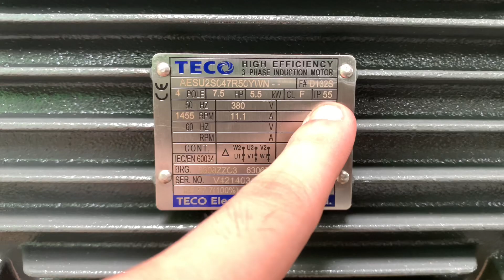Motor Giảm Tốc Teco 5.5kw 7.5Hp, Chân Đế, Mặt Bích. MINHMOTOR 0901460163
Motor giảm tốc teco 5.5kw 7.5hp, Động cơ giảm tốc Teco 5.5kw 7.5hp

Motor giảm tốc Teco 5.5kW 7.5Hp hoặc Động cơ giảm tốc Teco 5.5kW 7.5Hp được gắn với các loại thiết bị Cyclo chân đế XWD5, XWD7, cyclo mặt bích XLD5, XLD7, WPDA, WPDS, WPWDO size 155, NMRV 130. Tốc độ cốt ra 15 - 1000 vòng/phút, đường kính cốt ra: 38 mm, 45 mm, 50 mm, 55 mm, 60 mm, 80 mm.

Ứng dụng: máy khai thác than, cát, sản xuất thuốc dược liệu, máy khoan lòng biển lấy dầu khí, máy ép ván gỗ, máy nạo dừa.

1) Motor giảm tốc Teco 5.5kW 7.5Hp chân đế
Đường kính trục 50 mm. Rãnh cavet: 14 mm
Lỗ bắt vít: 19 mm
Dòng ampe định mức của motor 5.5kw: 11.7 A
Tổng dài 780 mm
Khoảng cách tâm lỗ đế ngang trục: 265 mm
Khoảng cách tâm lỗ đế dọc trục: 170 mm
Bản rộng chân đế ngang trục: 355 mm
Độ dài chân đế dọc trục: 212.5 mm
Chiều dài trục: 77 mm

2) Motor giảm tốc Teco 5.5kW 7.5Hp mặt bích GVM
Đường kính lỗ mặt bích: 19 mm
Chiều ngang mặt bích: 319 mm
Chiều dài mặt bích: 359 mm

3) Động cơ giảm tốc Teco 5.5kw 7.5hp trục vuông góc NMRV
a) Motor giảm tốc Teco 5.5kw 7.5hp trục vuông góc trục âm
- Khi lắp với hộp chỉnh tốc NMRV size 130
Động cơ giảm tốc Teco NMRV 130 trục vuông góc:
Đường kính trục âm 45 mm
Mã hàng: motor Teco AEVF mã 132 + hộp số NMRV size 130

b) Động cơ giảm tốc Teco 7.5hp 5.5kw trục vuông góc trục dương
Đường kính cốt ra 45mm
Đường kính mặt bích motor: 300mm
Mã hàng: Motor Teco 5.5kw + hộp chỉnh tốc NMRV size 130
Động cơ giảm tốc Teco 7.5hp 5.5kw trục vuông góc trục dương

4) Motor hộp số Teco 5.5kw 7.5hp trục dương WPDA
Motor hộp số Teco 5.5kw 7.5hp WPDA trục dương có đường kính trục 60 mm
Motor hộp số Teco 5.5kw 7.5hp WPDA trục dương
Motor hộp số Teco 5.5kw 7.5hp WPDA trục dương có đường kính trục 65 mm
Động cơ hộp số Teco 5.5kw 7.5hp WPDS, cốt dương có đường kính trục 65 mm

5) Động cơ hộp số Teco 5.5kw 7.5hp cốt dương WPDS
Động cơ hộp số Teco 5.5kw 7.5hp WPDS, cốt dương có đường kính trục 60 mm
Động cơ hộp số Teco 5.5kw 7.5hp WPDS, cốt dương

6) Động cơ Teco giảm tốc 5.5kw 7.5hp trục ngửa úp
Động cơ Teco giảm tốc 5.5kw 7.5hp trục ngửa úp, WPWDO có đường kính trục 60 mm
Động cơ Teco giảm tốc 5.5kw 7.5hp trục ngửa úp, WPWDO

7) Motor Teco hộp số cyclo 5.5kW 7.5Hp trục ngang
Hộp giảm tốc (X5) có đường kính trục là: 55 mm
Motor Teco hộp số cyclo 5.5kW 7.5Hp, trục ngang XWD5
Hộp giảm tốc (X7) có đường kính trục là: 80 mm
Motor Teco hộp số cyclo 5.5kW 7.5Hp, trục ngang XWD7

8) Motor giảm tốc Teco mặt bích 5.5kW 7.5Hp khuấy trộn
Motor Teco 5.5kw 7.5hp liền giảm tốc cyclo bích XL5 có đường kính trục là: 55 mm
Động cơ Teco 5.5kw 7.5hp liền hộp số cyclo bích XL7 có đường kính trục là: 80 mm

9) Động cơ giảm tốc Teco tải nặng 5.5kw 7.5hp R97, trục thẳng
Động cơ giảm tốc Teco tải nặng 5.5kw 7.5Hp R97, trục thằng có đường kính trục 60 mm
Ratio 20, momen xoắn cực đại từ 17900 Nm đến 18400 Nm
Ratio 30, momen xoắn cực đại từ 20100 Nm đến 21100 Nm
Ratio 60, momen xoắn cực đại từ 24200 Nm đến 24600 Nm

10) Bộ điều tốc motor teco 5.5kw 7.5Hp, 200-1000 vòng, MB55, B5

11) Động cơ Teco giảm tốc bánh răng côn K97, 5.5kw 7.5hp cốt âm, dương
Động cơ Teco giảm tốc bánh răng côn K97, 5.5kw 7.5hp cốt dương có đường kính trục 60 mm

* Địa chỉ mua Motor Giảm Tốc Teco 5.5kw 7.5Hp, Chân Đế, Mặt Bích
Miền Nam:  Sài Gòn - Công ty TNHH MINHMOTOR
- Xưởng 1: 163 quốc lộ 1A, phường Bình Hưng Hoà, Bình Tân, TP HCM
- Xưởng 2: 4/16, đường số 1, Bình Hưng Hòa, Bình Tân, TP HCM
Miền Bắc: